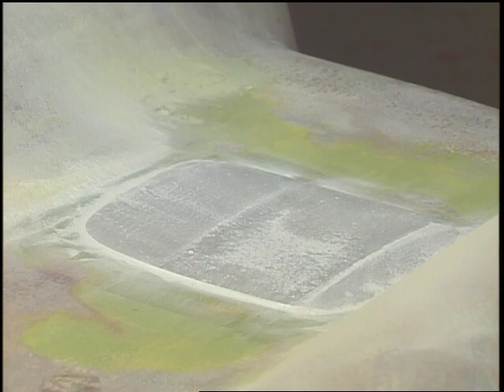Making Venus Fuel Door